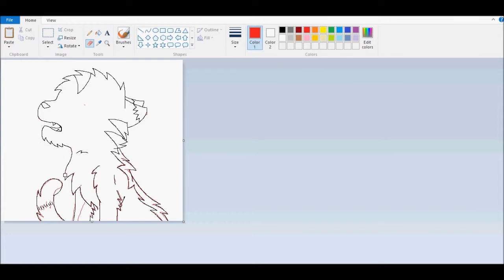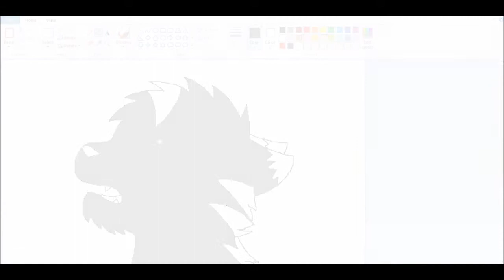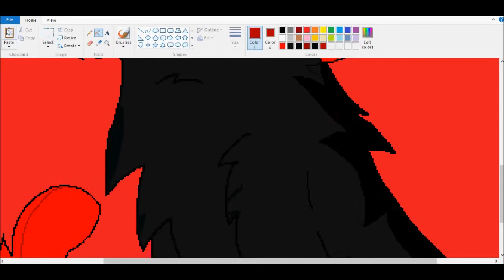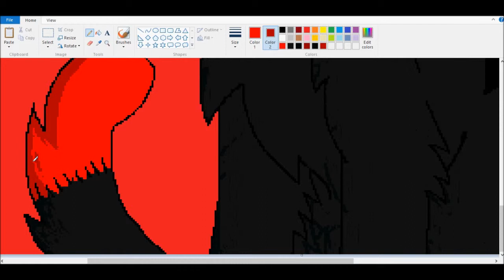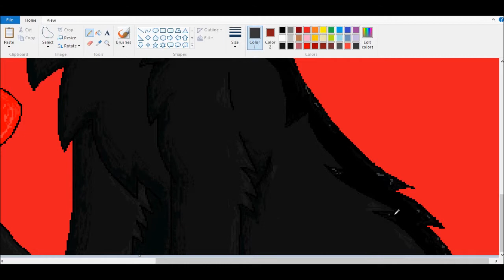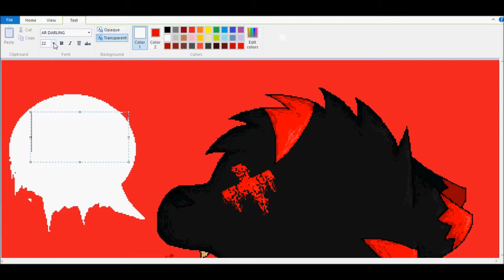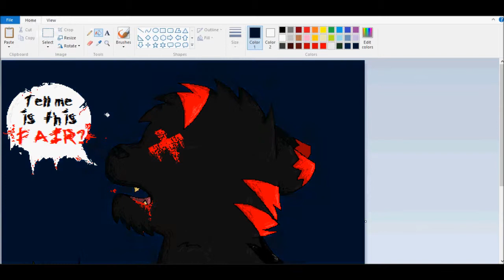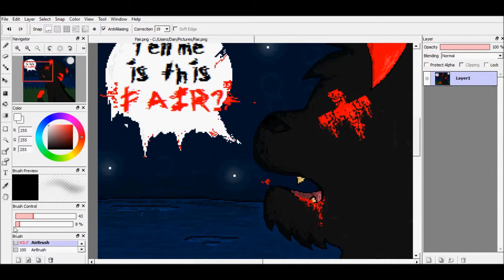/-What Goes Around-/-Speedpaint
I had originally found the idea behind this Drawing as I searched throughout the past and present Albums produced by the musical talents of Alesana, when I found a song which sparked my interest.: "What Goes Around." I had heard of it previously, and knew that Alesana themselves did not write the lyrics, but instead covered the vocal and instrumental portions of the song, transforming it from an ordinary Pop song to that belonging to the Rock/Metal Genre. Considering that my ears hadn't witnessed the piece for themselves, I figured it best to give it a shot, and as expected, I fell in love with the entire Song simultaneously. Alesana had covered the song perfectly, and if I had not known that it was done as a cover, I would have figured it belonged to Alesana alone. Shawn's vocals were nearly flawless, and Dennis's screams amazing and extremely fitting. ^.^ I especially favor the Chorus/Pre-Chorus.
As I began to learn these lyrics, I could help but think and refer to one Character of mine specifically.: Benjamin. He was under the impression that such a sweet and kind She-cat Silk, truly cared for Ben as much as he did for her. He would have done any sort of action in the sake of her, yet she merely shunned his kind-soul and sent him off. D:
I worked extremely hard on this, and I sure hope that you took pleasure in watching! :)

Art(C)Me
Benjamin(C)Me
"What Goes Around"(C)-Originally written and preformed by Justin Timberlake; Sung and reproduced by Alesana.
"This Is Usually The Part Where People Scream"(C)Alesana